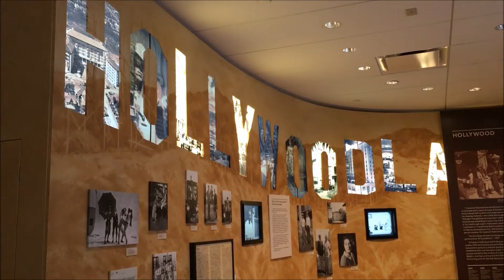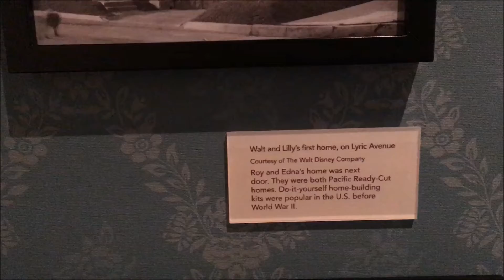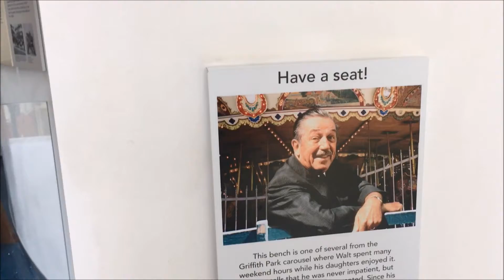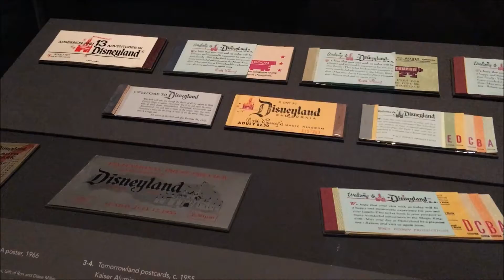Walt Disney Family Museum | Walkthrough Tour | San Francisco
Join our guest hosts, Jenna and Dale, as they tour the Walt Disney Family Museum in San Francisco.  They also get to drive by the amazing Golden Gate Bridge!